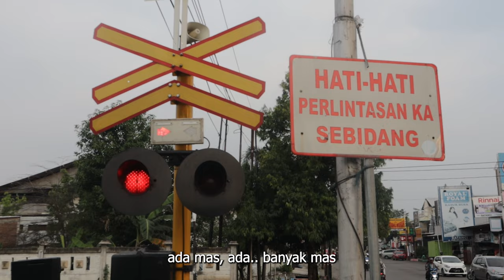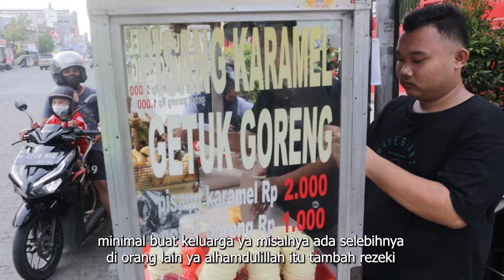MODAL KECIL MINIM PESAING! JUALAN UNIK BANYAK DIGEMARI OMSET JUTAAN PERHARI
Usaha: getuk goreng
Lokasi: jln anjasmoro raya rel kereta api semarang

peluang bisnis

peluang usaha

usaha sampingan

Peluang usaha

Ide bisnis

Ide jualan

Ide usaha

Ide kreatif

Bisnis rumahan

Usaha rumahan

Usaha kekinian

Inspirasi usaha